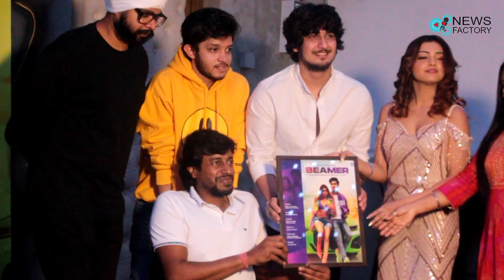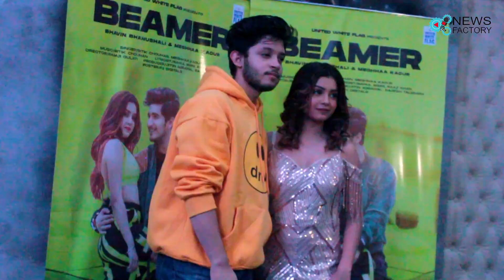Flag and Ramji Gulati star studded launch of the song "BEAMER" feat Bhavin Bhanushali & MeghhaaKaour